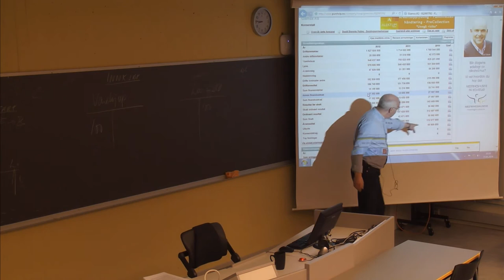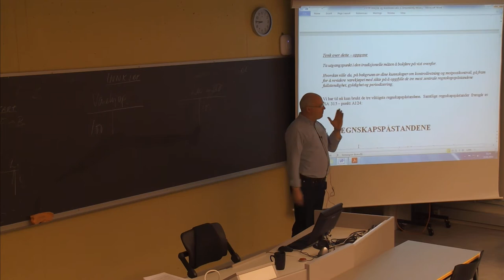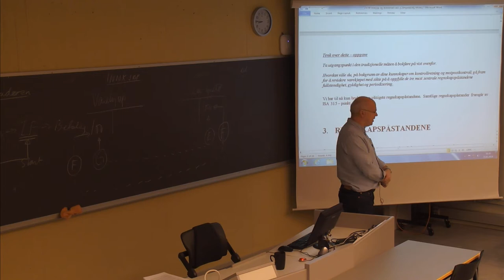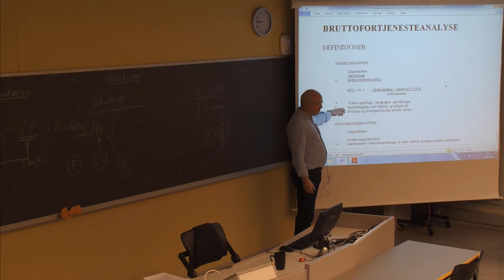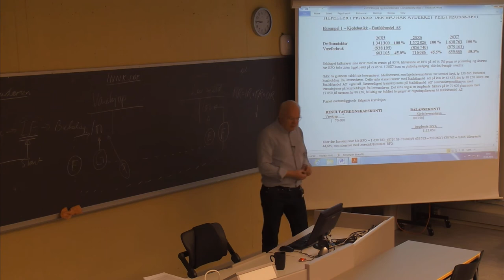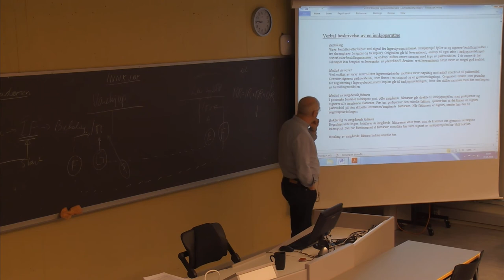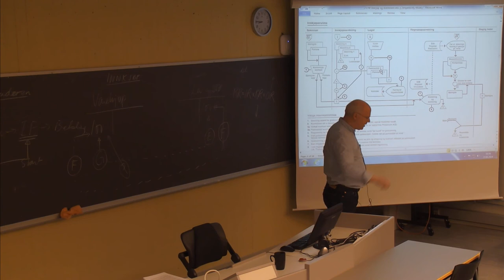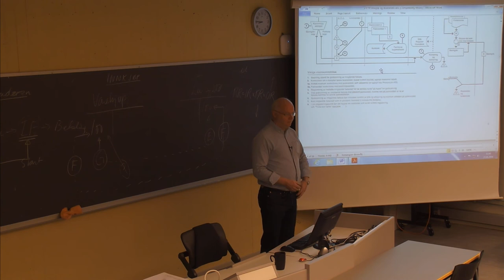111 Forelesning BØK500 (27. jan. 2014)